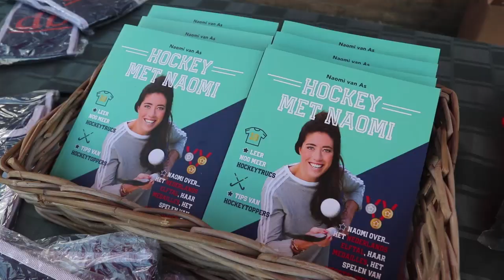Nieuwe hockeyvelden Derby in gebruik genomen Zwijndrecht